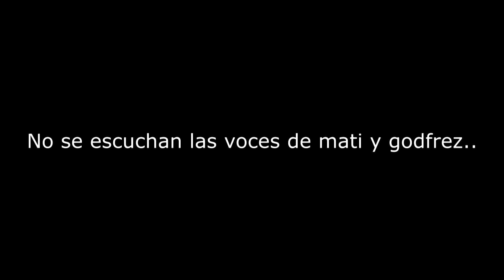POT PVP CON AMIGOS + TO3 CLIPS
Luego pondre la descripcion OP :D